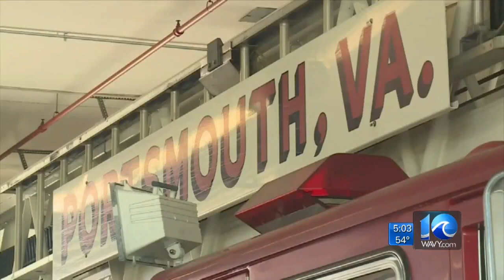COVID-19 takes toll on Portsmouth Fire Department with 5 members testing positive